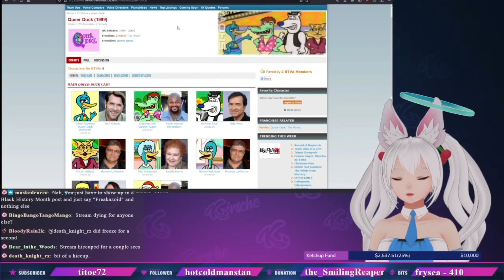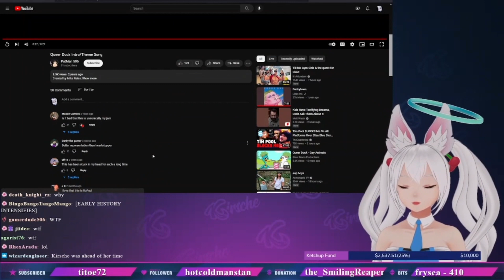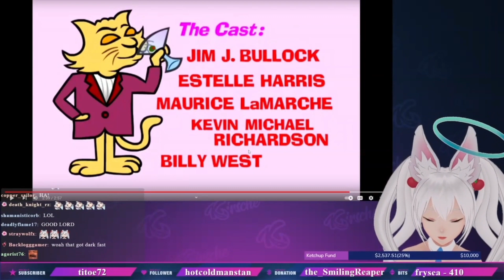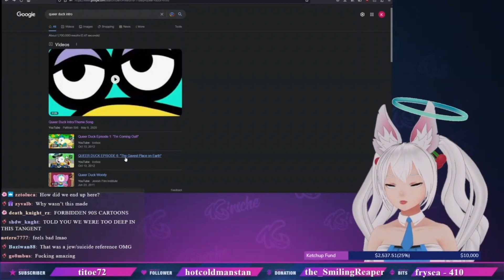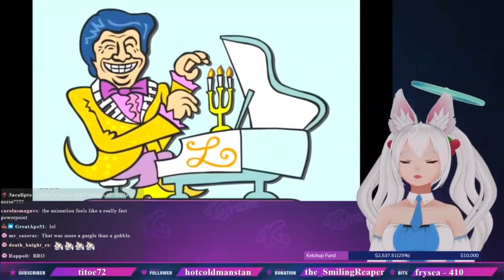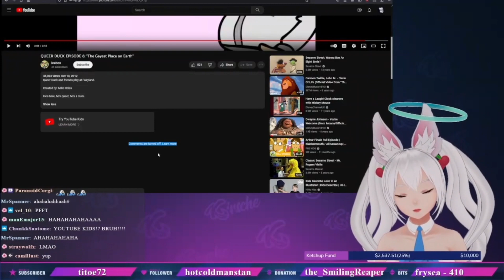kirsche reacts to wholesome cartoons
she finds gold while searching voice actors names